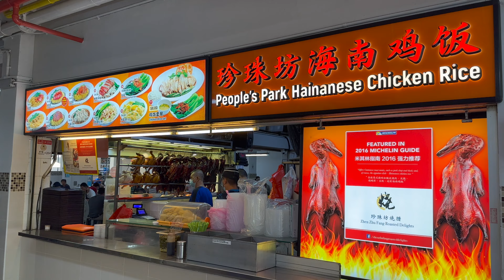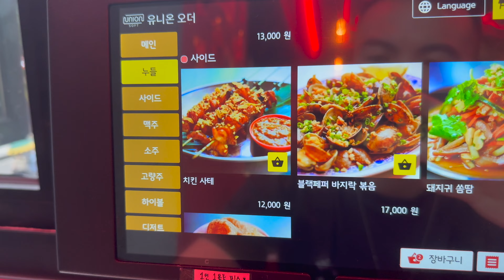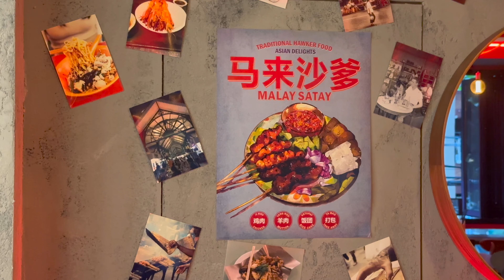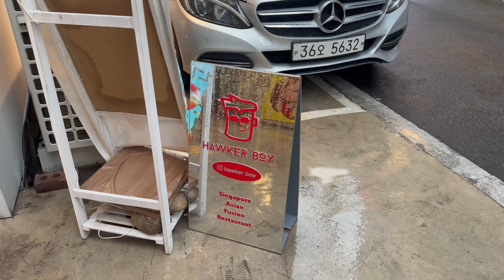Hawker Boy: Singaporean Restaurant in HONGDAE [SOFT OPENING]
What a relief! After flying back to Korea from Singapore, the craving for Hainanese Chicken must be very bad! So glad that there is a Singaporean restaurant that just opened in Hongdae!

Hainanese chicken available. to those who live in Korea that cannot visit Singapore yet, now you can try some amazing Hainanese chicken!